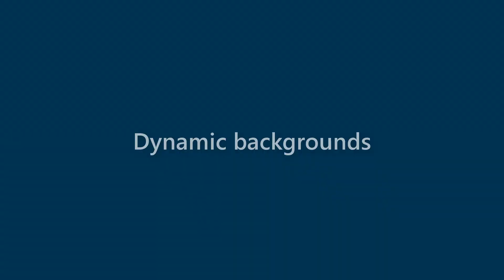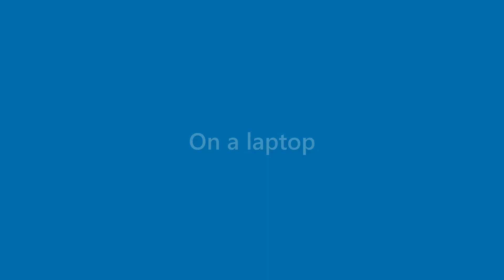Alana Browning - appearance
Name Look - Alana Browning - appearance. In this video we present "Alana Browning" name look and feel in various scenarios.
This video will cover:
How does "Alana Browning" look as a personal letterhead?
How does "Alana Browning" look on a business card?
How does "Alana Browning" look on a computer/laptop screen?
How does "Alana Browning" look with different background colors?
How does "Alana Browning" look with various fonts?